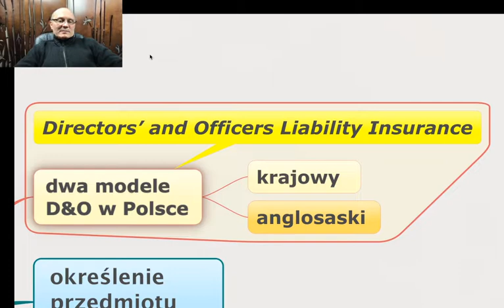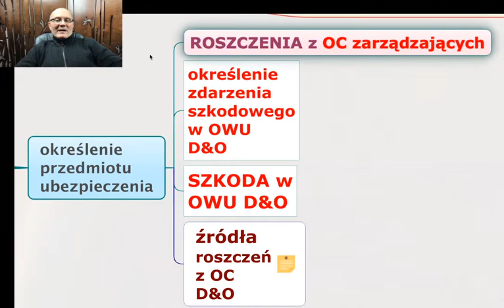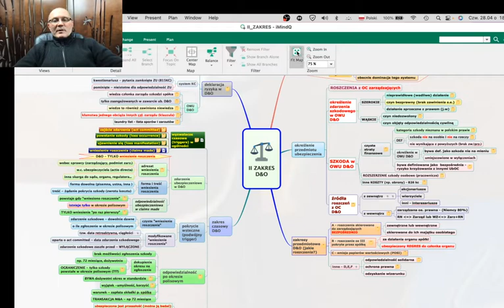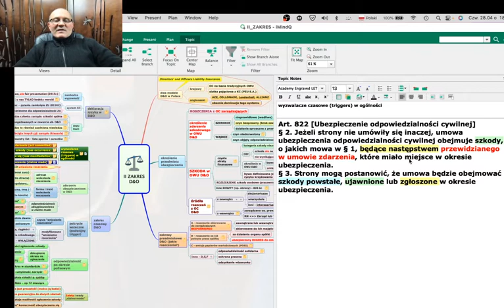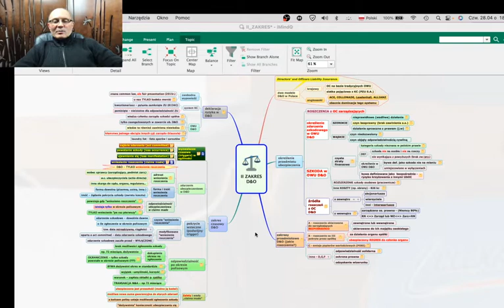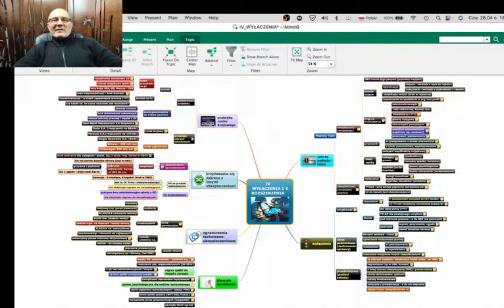Korzystanie z kursów oraz map pamięci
Film opisuje system mapek pamięci, które stosuje jako prezentacje do wykładów, szkoleń i kursów. Mapki doskonale nadają się do zapamiętywania oraz do powtarzania materiału. Kursy ubezpieczeniowe znajdują się na platformie pod pod adresem
Serdecznie zapraszam
P.Sikora